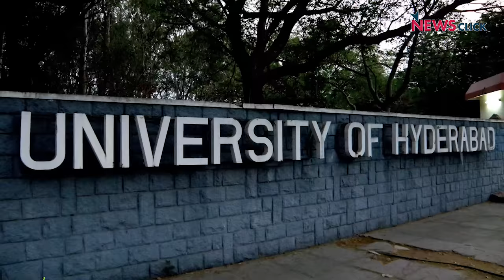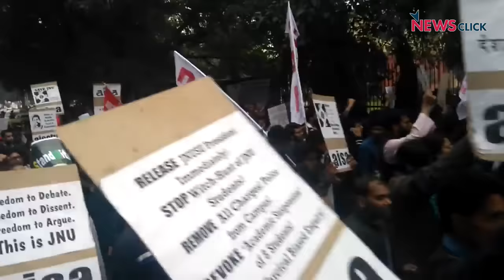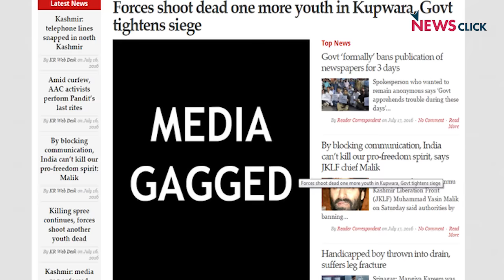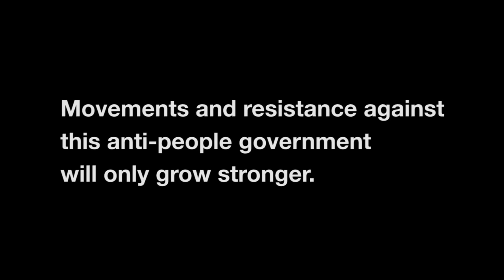2016 Recap: India Resists Modi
2016 has been a year of resistance against the present government’s anti – people, anti – farmer, anti – student, anti – worker policies. Newsclick recapitulates the resistances from various movements in the last one year. As we step into the beginning of a new year, the road ahead looks anything but smooth.